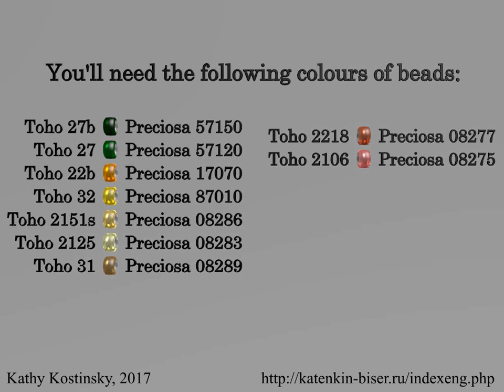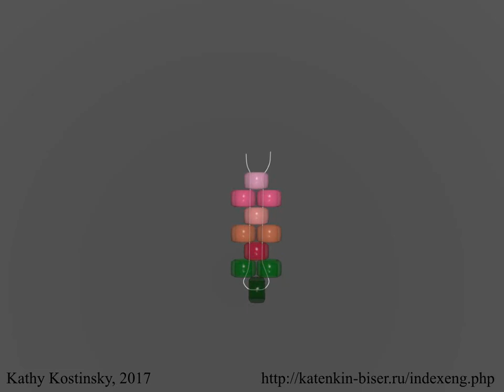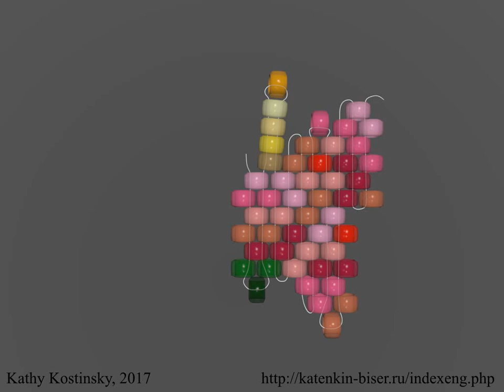Bead Butterfly Weaving Marathon. Butterfly #22 - Peony. Beading Cartoon